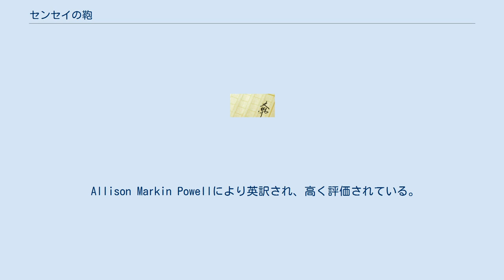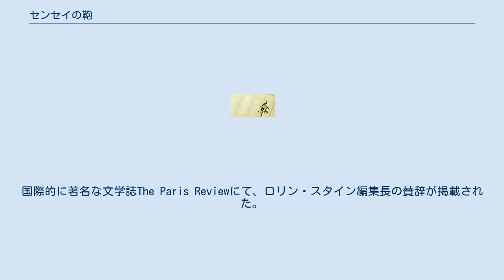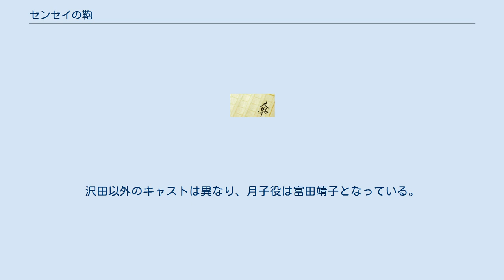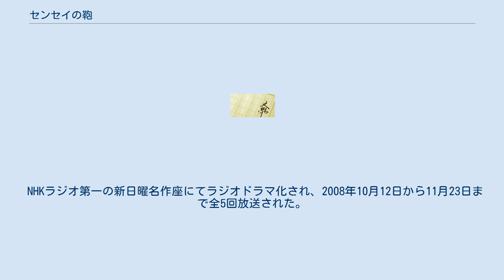センセイの鞄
『センセイの鞄』（センセイのかばん）は、川上弘美の恋愛小説。
第37回2001年度谷崎潤一郎賞受賞作品。
『太陽』（平凡社）に1999年7月号から2000年12月号まで連載され、2001年6月に平凡社より単行本が刊行された。
後に文春文庫版、新潮文庫版も刊行された。
純文学として15万部超のベストセラーとなった。
 主人公・ツキコさんこと大町月子はいつも行きつけの居酒屋で、30歳離れた高校の恩師で古文の先生だった、センセイこと松本春綱に再会する。
センセイの「ツキコさん、デートをいたしましょう」の一言から2人の恋愛が始まる。
 Allison Markin Powellにより英訳され、高く評価されている。
国際的に著名な文学誌The Paris Reviewにて、ロリン・スタイン編集長の賛辞が掲載された。
また、2013年発表の2012年マン・アジア文学賞 (Man Asian Literary Prize) において、ノーベル文学賞受賞者のオルハン・パムクのSilent Houseなど4作品と共に最終候補に残ったが、受賞は逃した。
さらに、2014年にはインディペンデント外国語フィクション賞の最終候補に残った。
 2003年2月16日の20時 - 22時に、WOWOWの「ドラマW」第1作としてテレビドラマ化された。
地上波では、フジテレビ『プレミアムステージ』特別企画として2004年4月24日に放送された。
 第40回ギャラクシー賞選奨、文化庁芸術祭優秀賞、日本民間放送連盟賞番組部門テレビドラマ番組最優秀賞を受賞。
また、主演の小泉今日子が芸術選奨文部科学大臣新人賞を受賞した。
 ビクターエンタテインメントより、VHSとDVDでビデオソフト化されている。
 谷口ジローの作画により漫画化され、『漫画アクション』（双葉社）で連載された。
単行本は双葉社から、全2巻。
 ドラマ版と同じく久世光彦演出で、2005年8月から9月に沢田研二主演（松本春綱役）の音楽劇で上演された。
共演は坂井真紀（大町月子役）、モト冬樹等。
その後マキノノゾミ演出で2010年3月から4月に『新・センセイの鞄』として再演された。
沢田以外のキャストは異なり、月子役は富田靖子となっている。
 NHKラジオ第一の新日曜名作座にてラジオドラマ化され、2008年10月12日から11月23日まで全5回放送された。
語りは西田敏行と竹下景子。